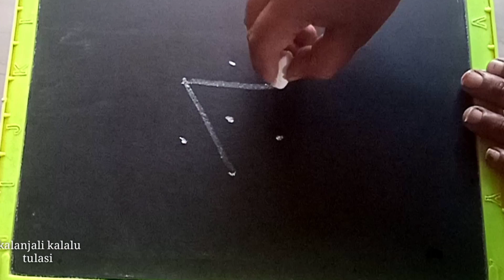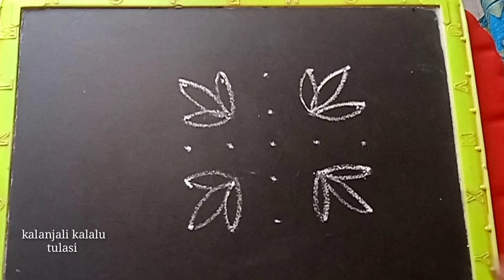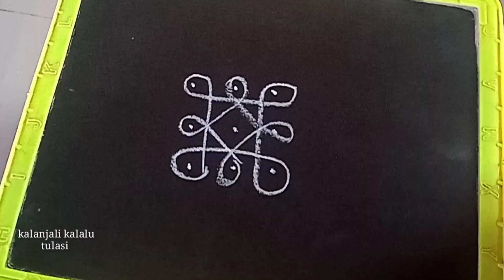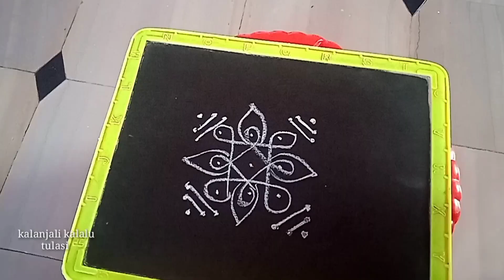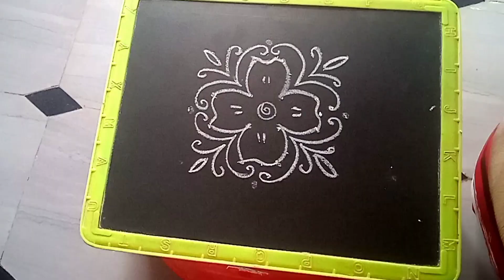రోజూ వారి ముగ్గులు - 5 || చుక్కల ముగ్గులు || daily rangoli with dots muggulu